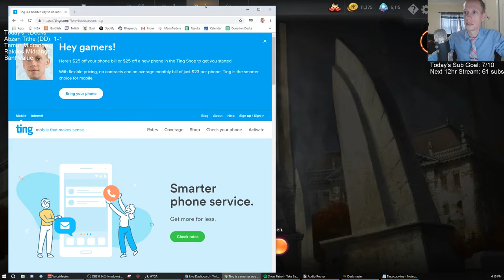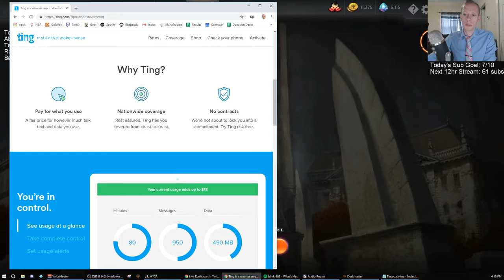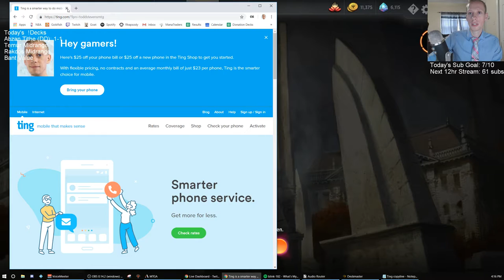Revel in Riches and Smothering Tithe Challenge! Abzan Tithe!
Ravnica Allegiance Standard Abzan Tithe Broadcasted Live on Twitch by Todd Stevens on 1/26/19